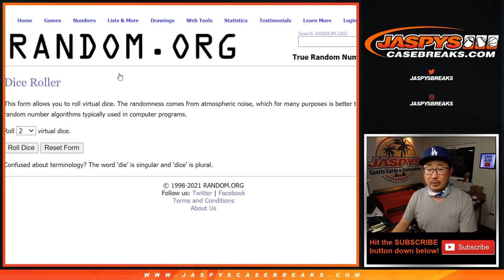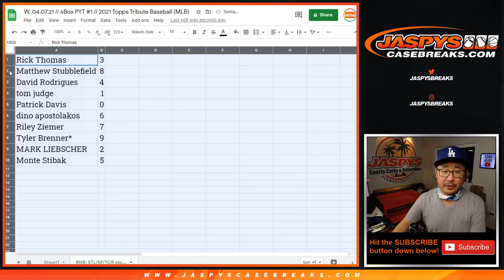RNB: STL, etc. // W, 04.07.21 // PYT #1 // 2021 Topps Tribute Baseball (MLB)